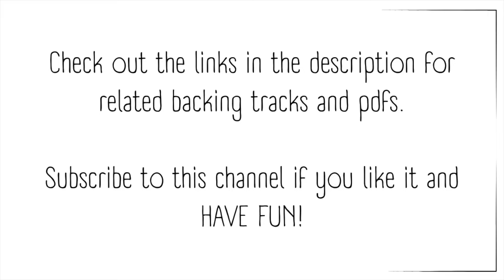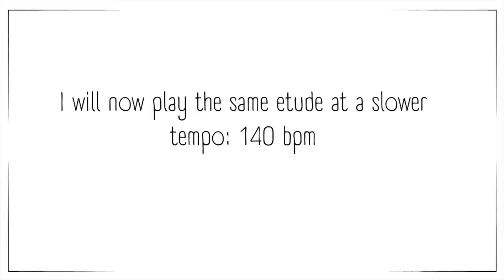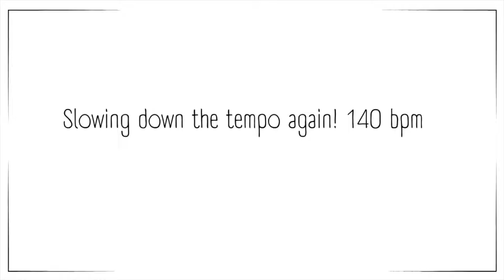"JAZZ GUITAR COMPING": 3 NOTE CHORDS ETUDES ON THE RHYTHM CHANGES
The lesson presented here consists of two etudes based on the "Rhythm Changes" chord progression, each one using three note chords. Each etude is played at two different tempos, 180 and 140 bpm.

First etude: 0:18
Second etude: 2:43

✅ The Peter Bernstein Educational Video
"WORKSHOP WITH THE GREATS FEATURING PETER BERNSTEIN"